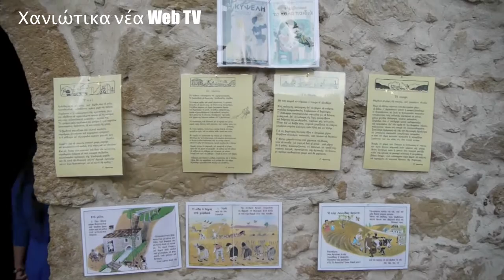Ξανα σε λειτουργια ο παλιος Νερομυλος στην Ποταμιδα